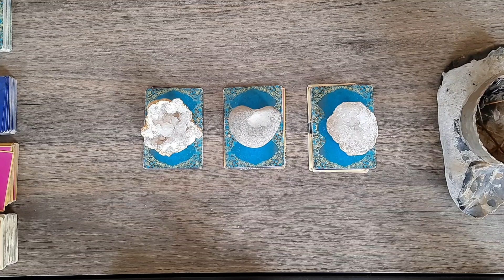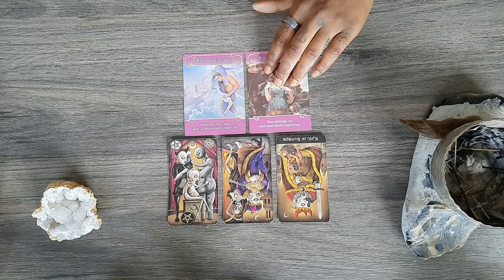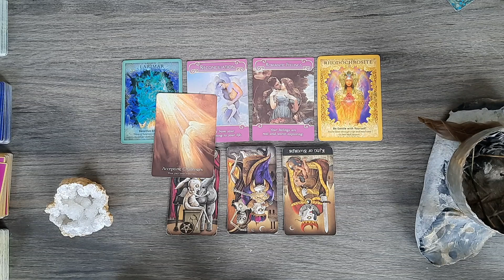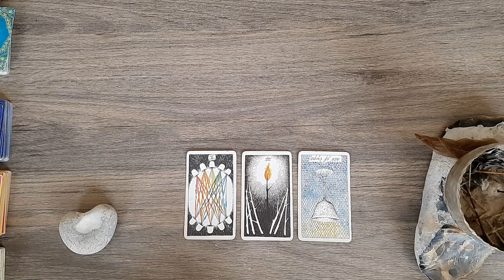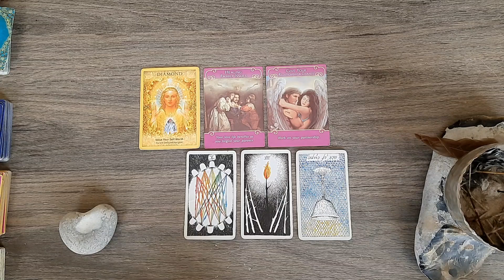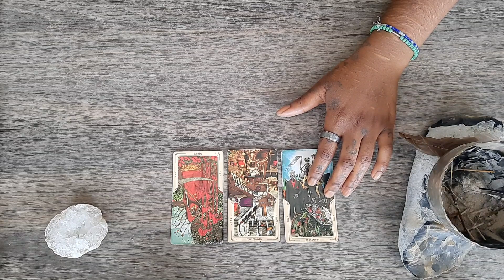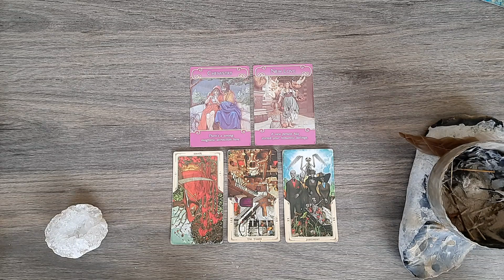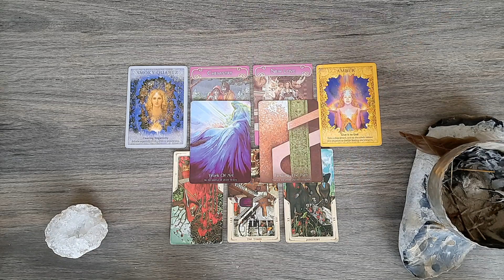PICK A CARD READING // What should you do next in regards to your connection with them?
Join me on Instagram! 🌅@Indelicateguidance

TIMESTAMPS 🕙

PILE 1 - 00:50
PILE 2 - 10:40
PILE 3 - 20:20